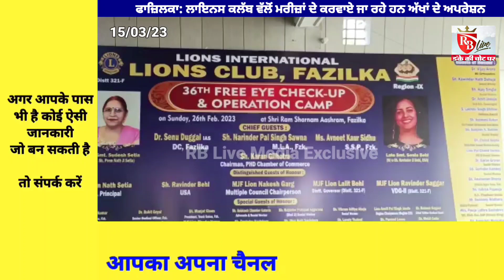ਫਾਜ਼ਿਲਕਾ: ਲਾਇਨਸ ਕਲੱਬ ਵੱਲੋਂ ਮਰੀਜ਼ਾਂ ਦੇ ਕਰਵਾਏ ਜਾ ਰਹੇ ਹਨ ਅੱਖਾਂ ਦੇ ਅਪਰੇਸ਼ਨ